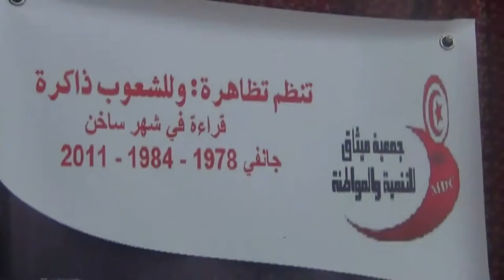تظاهرة " وللشّعوب ذاكرة "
نظّمت اليوم السبت 30 جانفي 2016 جمعيّة ميثاق للتنمية و المواطنة بباجة تظاهرة بعنوان ولشّعوب ذاكرة بمقر الإتحاد العام التونسي للشغل بباجة و هذه التظاهرة هي عبارة عن قرائة في شهر جانفي 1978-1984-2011 بحضور الأستاذ عبد العزيز عكّاز و أثّثه موسيقيا الفنان الأزهر الضاوي و فرقته